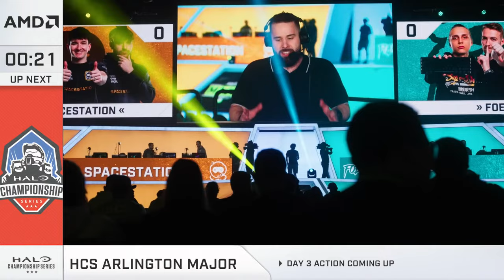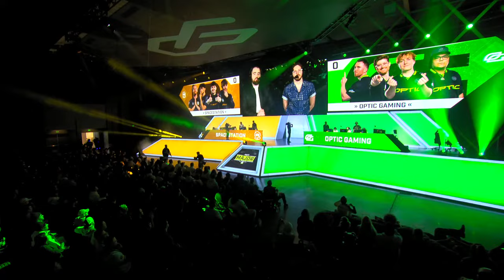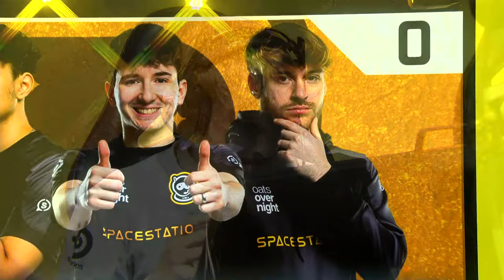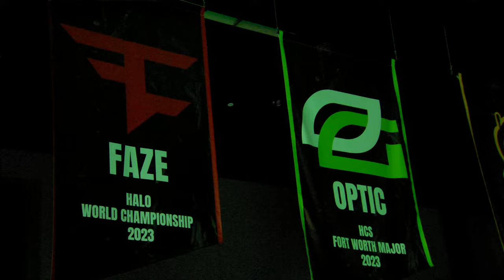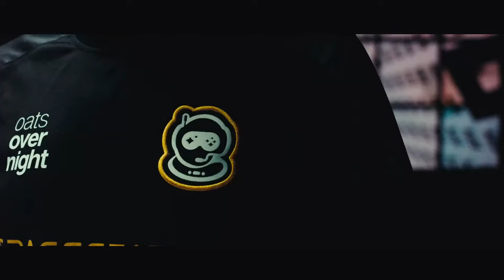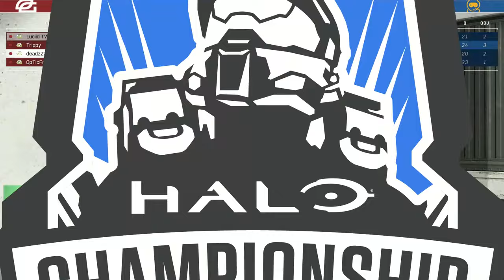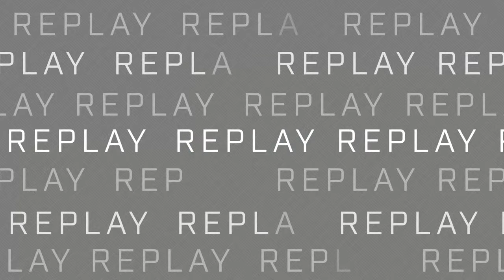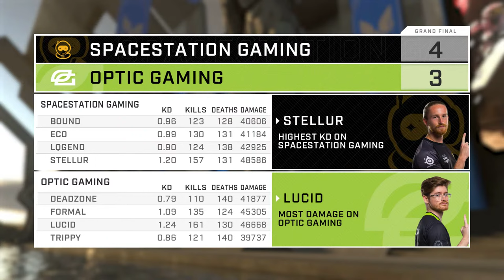HCS Arlington Major 2024 Hosted by OpTic Gaming (A Stream) – Championship Sunday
Welcome to the HCS Arlington Major, kicking off the 2024 Halo Esports season with a bang! Witness the world's top teams battling it out for a share of the $250,000 prize pool in the first LAN tournament featuring the Bandit EVO meta. Catch the action live from March 15-17th and experience the intensity of competitive Halo Infinite at its finest!